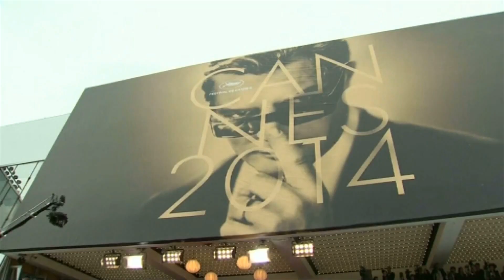Festival de Cannes : un journaliste se jette sous la robe d'America Ferrera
Il n'en est pas à sa première fois. Sur la croisette, vendredi en fin de journée, un journaliste ukrainien a récidivé. Le jeune homme, âgé de 26 ans, s'est jeté sur Cate Blanchett et America Ferrera qui montaient les marches avec l'équipe du film "Dragons 2". Vêtu d'un smoking, il a réussi à déjouer les accès très contrôlés aux abords du tapis rouge. Il s'est jeté sur le sol et a glissé brièvement ses mains sous la robe longue d'America Ferrera. Le journaliste a pu attraper les chevilles de la jeune actrice, visiblement choquée, avant d'être évacué par les agents de sécurité. Très connus pour toucher les stars, l'Ukrainien a déjà à son palmarès Will Smith, Madonna, la chanteuse Adèle et l'acteur Leonardo DiCaprio.